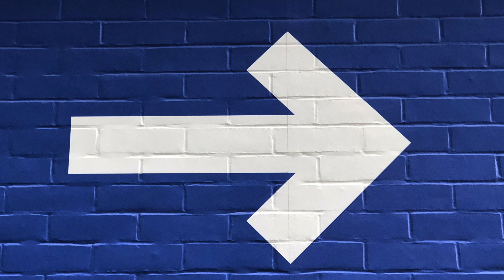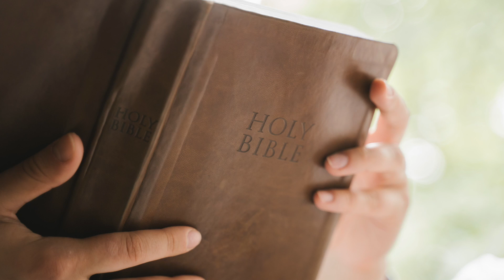Mixing Truth & Error - Restoration Hour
This week it’s fired up! Yosef and Aliyah straight talk on the recent mixing of Easter and Passover and the reality that is now facing those pursuing truth. The reality to decide on standing strong for truth. They also address the need for holiness, the call to let go of all that is unholy and how many are falling into the trap of mixing truth and error, and ultimately falling prey to a false Messiah.